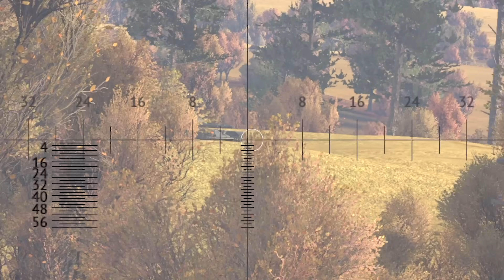Germany Grind part 849